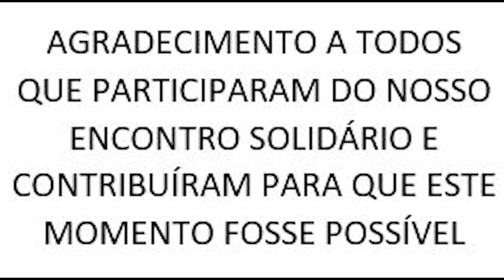DOAÇÕES EM BALNEÁRIO MAGISTÉRIO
OS PRODUTOS ARRECADADOS EM COLINAS FORAM DOADOS